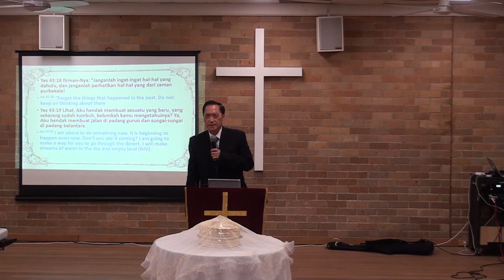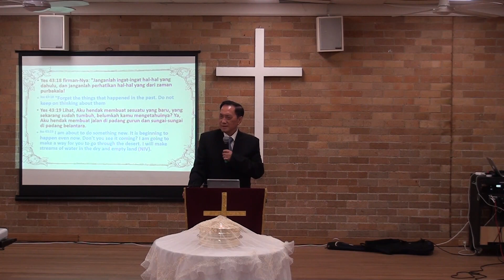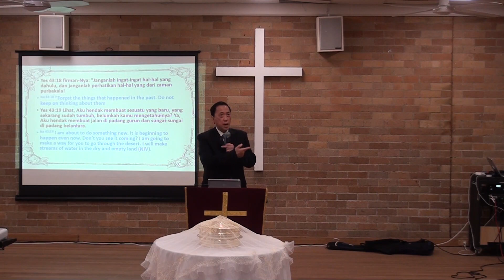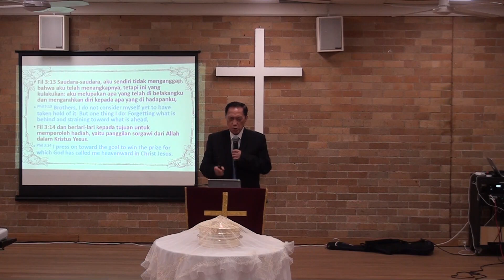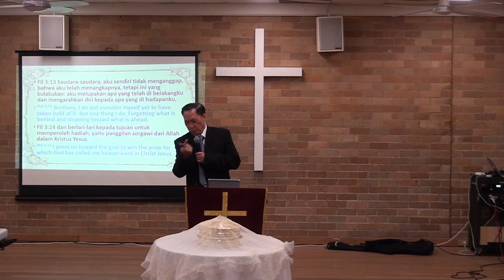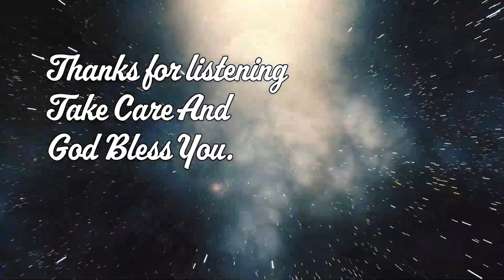EMC Sydney Worship Church 1st January 2023 - New Years